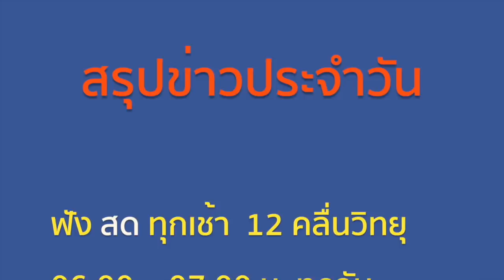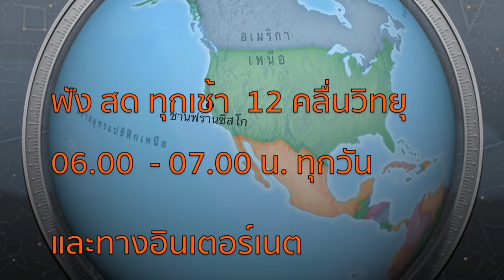ฟังความจริง กับ สื่อกลาง ๑๗ เมษายน ๖๒